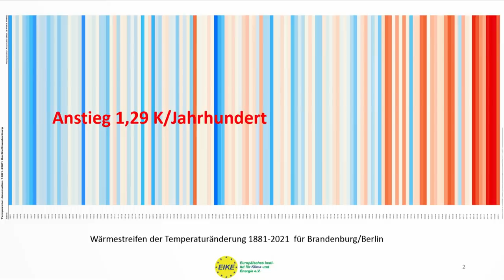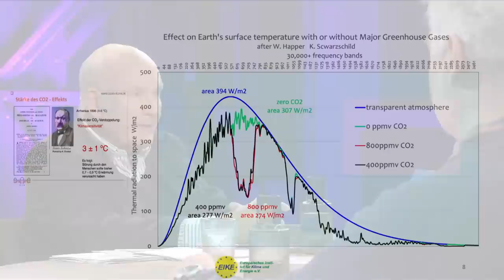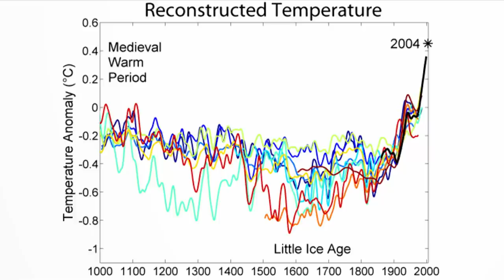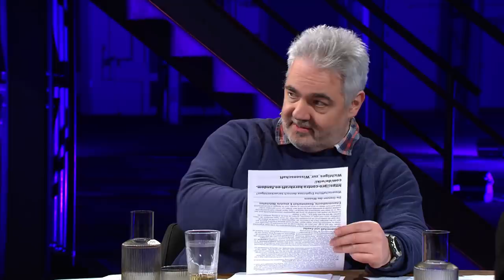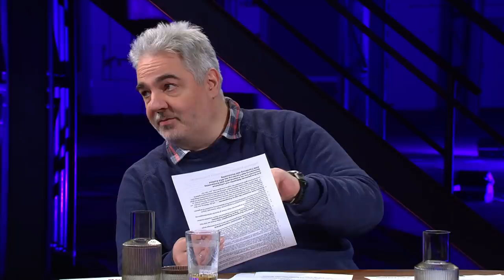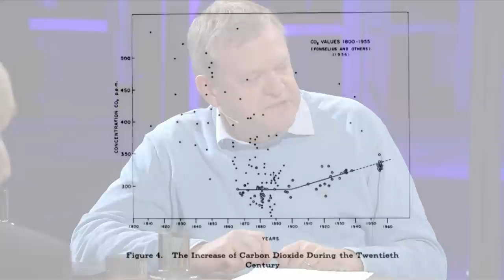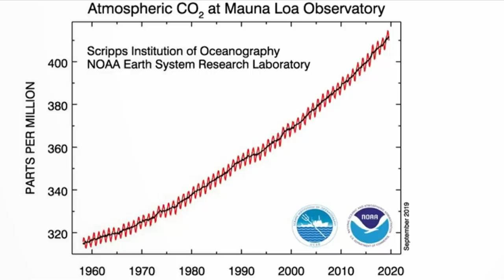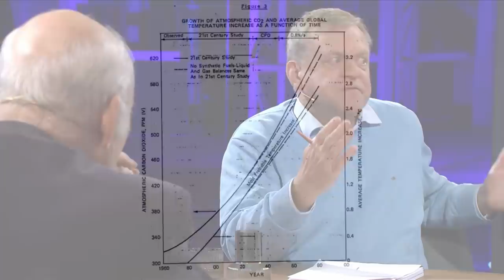KLIMA - INTERESSEN - WISSENSCHAFT mit Michael Limburg, Timm Herbst, Wätzold Plaum und Dirk Pohlmann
Die Talk-Show mit Jens Lehrich und seinen Gästen Michael Limburg, Timm Herbst, Wätzold Plaum und Dirk Pohlmann

Quelle01
00:01:05

Quelle02
00:01:40

Quelle03
00:02:20

Quelle04
00:06:05

Quelle05
00:10:08

Quelle06
00:11:59

Quelle07
00:20:36

Quelle08
00:20:54

Quelle09
00:21:58
Dürreindex (nur für die USA Drought Severity Index, United States) Quelle

Quelle10
00:41:43

Quelle11
00:44:56

Quelle12
00:50:13

Quelle13
53:35:00

Quelle14
53:55:00

Quelle15
01:00:24

Quelle16
01:01:02

Quelle17
01:03:47

Quelle18
01:05:15

Quelle19
01:07:41
WBGU Große Transformation 7.4.2011 Welt im Wandel – Gesellschaftsvertrag für eine Große Transformation,

Quelle 20
01:14:37

Quelle 21
01:19:09

Quelle22
01:20:11

Quelle23
01:27:41

Quelle24
1:30:37

Quelle 25
01:32:00

Quelle26
01:32:46

Quelle 27
01:33:46

Quelle 28
01:34:17

Quelle 29
01:39:42
Grüne — Angebots Orientierung bei Strombezug Seite 27862

Quelle 30
01:40:18

Quelle 31
01:43:15

Quelle 32
01:56:50
daraus
Wagner et al., 2004. Reproduzierbarkeit des atmosphärischen CO2-Gehaltes im Holozän auf Basis der Dichte von Stomata. Quaternary Science Reviews 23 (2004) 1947–1954. und

Quelle 33
01:58:06

Quelle 34
02:01:49